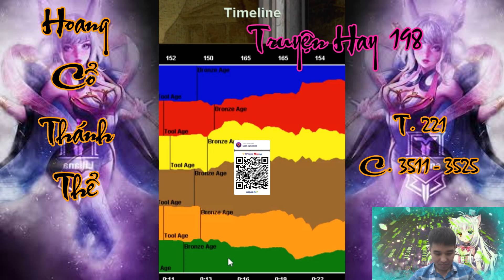Tập 221| Hoang Cổ Thánh Thể| Chương 3511 - 3525| Truyện Hay 198